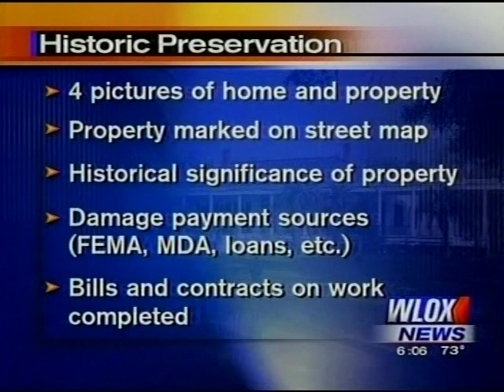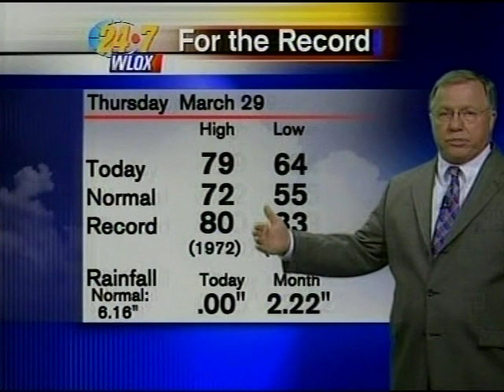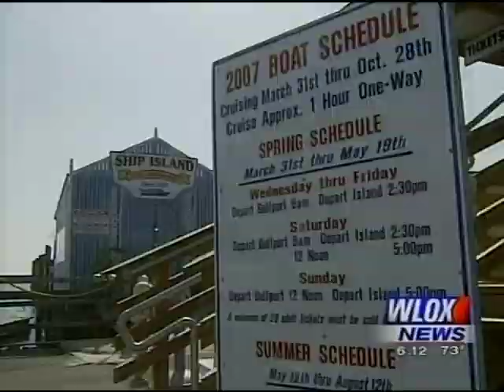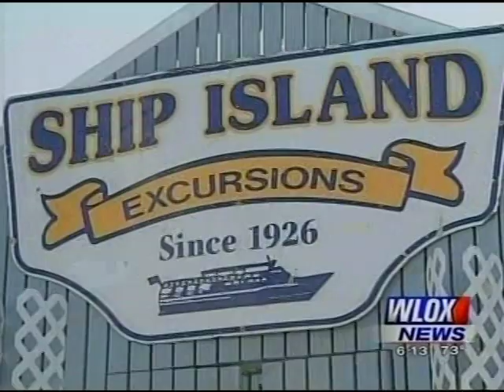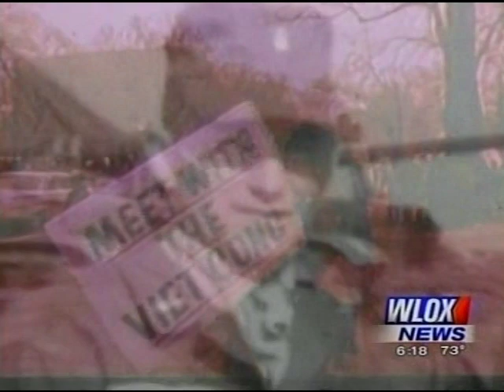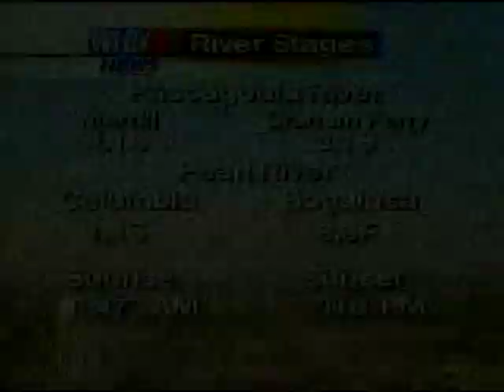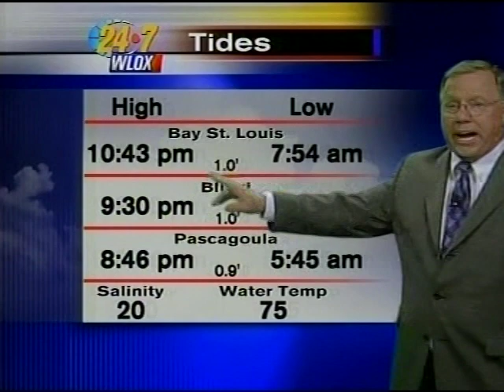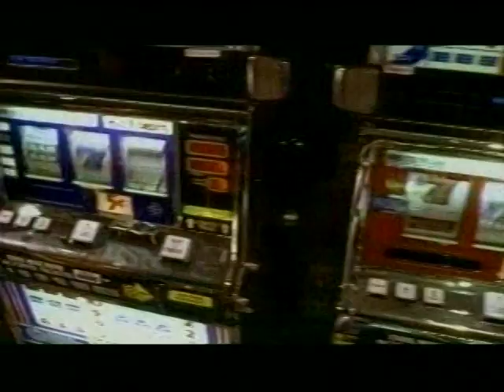WLOX-TV 6pm News, March 29, 2007